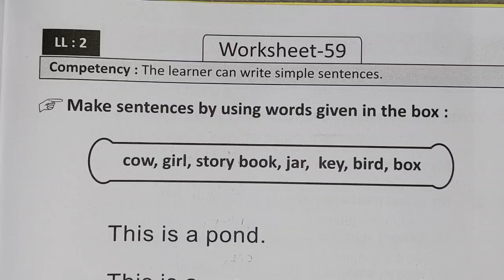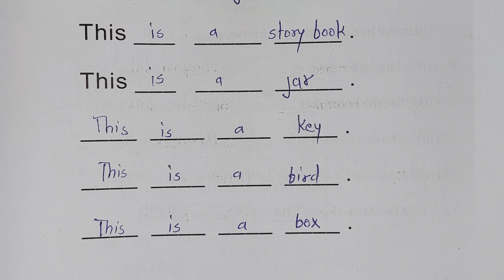Grade 4-5 Prayas 2 English Bridge Remediation Workbook || Worksheet 59 | Class 4-5 प्रयास 2 अंग्रेजी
Grade 4-5 Prayas 2 English Bridge Remediation Workbook || Worksheet 59 Page no.82 || Class 4-5 ब्रिज

Class 4-5 Worksheet 59 page no.82 , Grade 4 -5 prayas 2 English bridge Remediation workbook angreji वर्कशीट 59 पेज नम्बर 82 प्रयास 2 ब्रिज रीमिडिएशन
वर्कशीट  उनसठ, unsath, fifty nine

क्लास फोर फाइव प्रयास दो ब्रिज वर्क बुक अंग्रेज़ी कार्यपत्रक
प्लीज कार्यपुस्तिका इंग्लिश कार्यपत्रक  पेज नंबर  कक्षा 4 5
व्हिच कार्यपुस्तिका अंग्रेजी कार्य पत्र के  पेज नंबर  कक्षा 4 5 ब्रिज वर्क बुक इंगलिश क्लास 4 5 वर्कशीट  पेज नंबर
प्रयास 2 ब्रिज कार्यपुस्तिका अंग्रेजी कक्षा 4 5, ग्रेड 4 5 कार्यपत्रक पेज नंबर आकलन पत्रक बेसलाइन मिडलाइन एंडलाइन
prayas 2 bridge karyapustika English kaksha 4 5
Brij workbook English maths hindi class 4 5 karya Patra  page number  kaksha char panch, bridge karya pushti ka angreji
class 4 5 bridge workbook kaksha 4 5 grade 4 5, bridge workbook bridge karyapusti ka karya Patra ke  page number  worksheet  page number
prayas 2 bridge Remediation Workbook English grade 4 5
prayas 2 bridge workbook angreji kksha 4 5
baseline Assessment
का हल कैसे करें
class4-5 @jj classes mewad
Hindiclass4-5

mathsclass4-5
mathsGrade 4-5 Prayas 2 English Bridge Remediation Workbook || Worksheet 40 Page no.50 || Class 4-5 ब्रिज
kksha4-5
कक्षा4-5